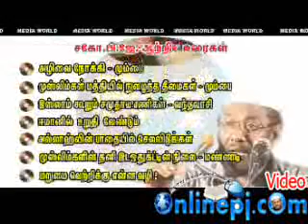அல்லாஹ்வின் வல்லமையும்....? 4